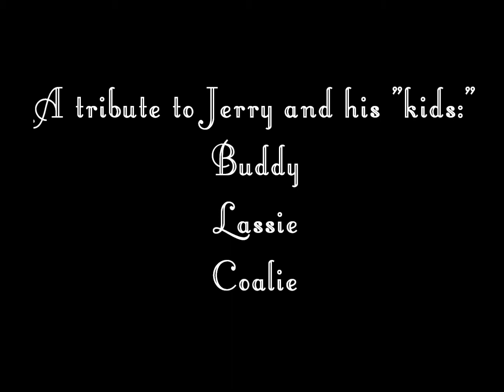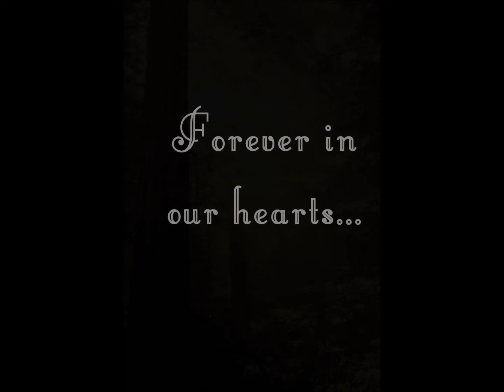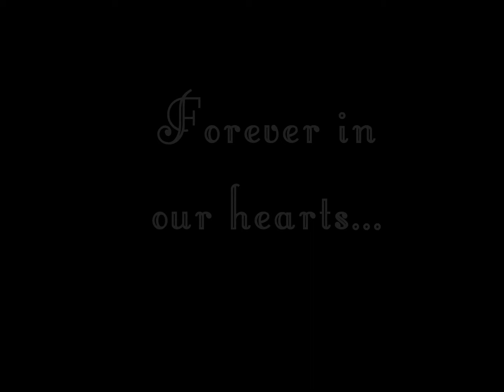In Memory of Jerry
Just thinking about him this morning. I miss the peacefulness he represented. Since he's been gone, it's just not the same. This video is what he was all about: Life, love, and his family, which includes his "kids."

I didn't get to go to his funeral because I live in Idaho and my boss wouldn't let me have the time off. This song was always so perfect for him. We all know who sang it and who gets credit for it. Certainly not me. I own the pix, but not the animations or the music.